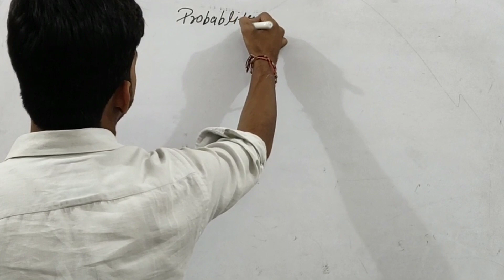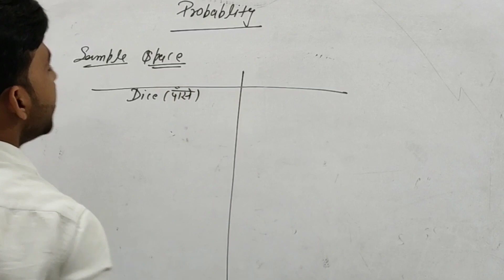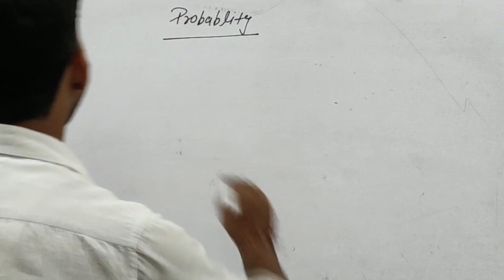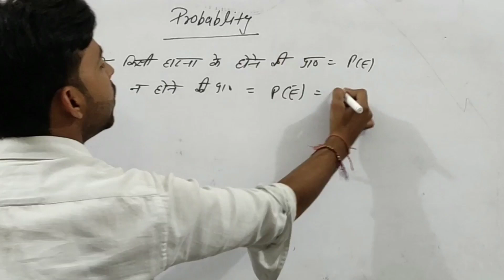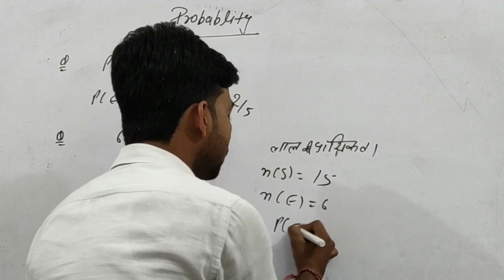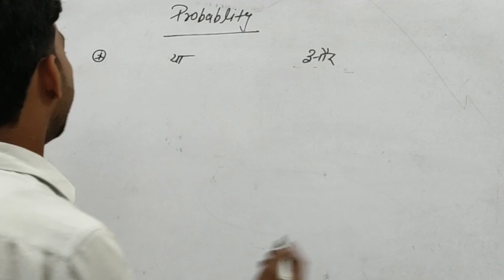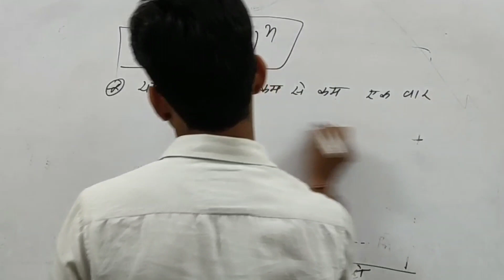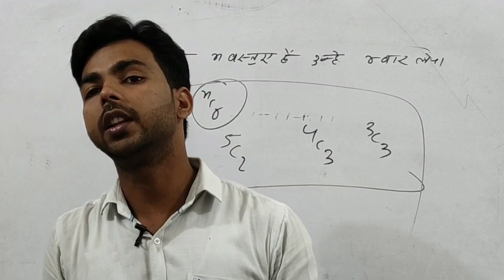Airforce, aa-2019 probability part-1, मजेदार concept with mayank chaturvedi